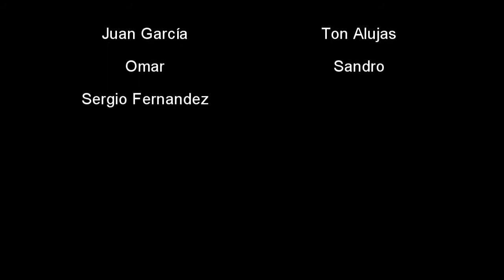Mañana del 6/12/11- Skateboarding